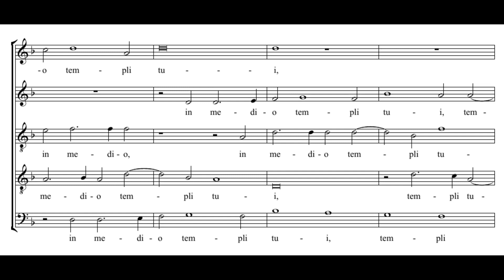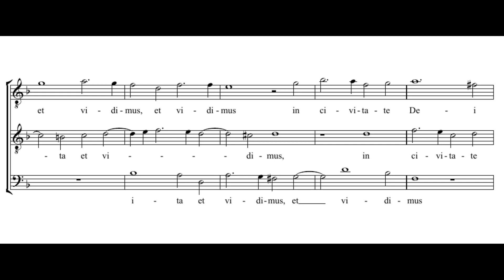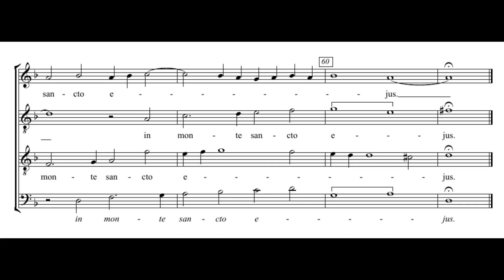Byrd: Suscepimus (Graduale) - Cardinall's Musick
William Byrd: Suscepimus (Graduale)
(Gradualia, 1605)

The first part of this motet is identical with the Introitus Suscepimus.

The Cardinall's Musick
Andrew Carwood

Suscepimus Deus misericordiam tum in medio templi tui,
secundum nomen tuum Deus ita et laus tua in fines terrae.
Sicut audivimus ita et vidimus in civitate Dei nostri, in monte sancto suo.

=== ENGLISH ===

We have received your mercy, O God, in the midst of your temple,
in accordance with your name, O God, so also your praise goes unto the ends of the earth.
As we have heard so have we seen in the city of our God, in his holy mountain.